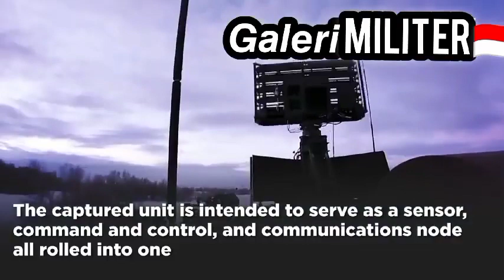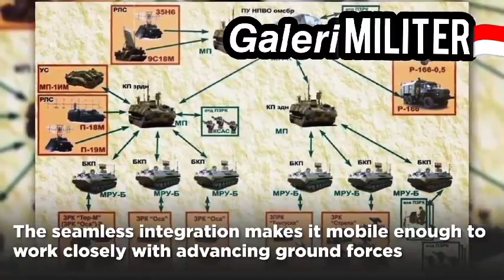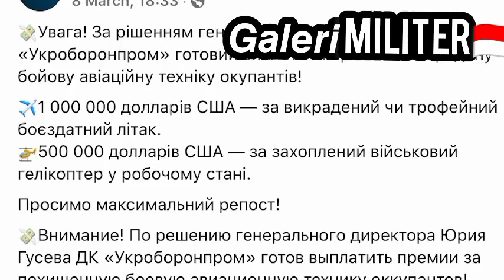Breaking news : Ukrainian forces Capture Barnaul-T.One of Putin's latest Air Defence Systems